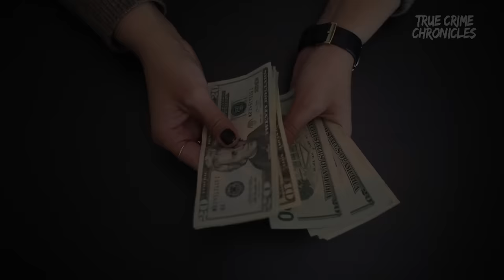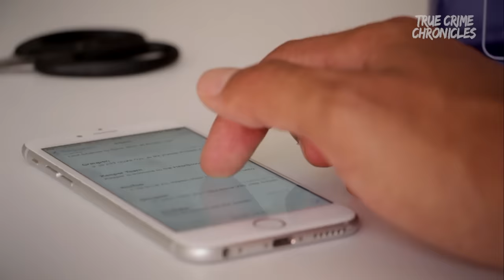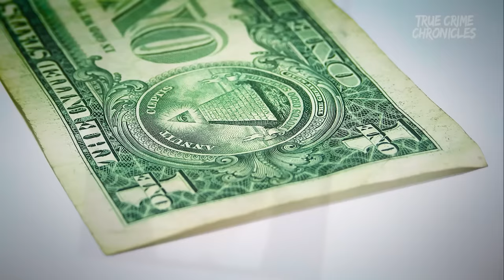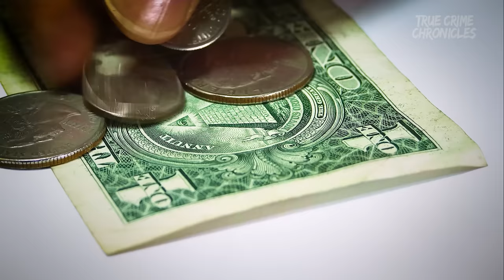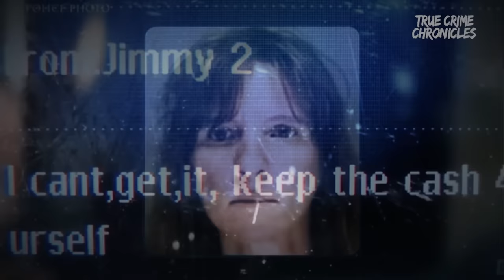This Horror Is Hard To Believe! | The Case Of Angela Stoldt | True Crime Documentary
A horrific true crime story about a woman who, because of her greed for money, murdered and boiled her neighbor while the kids were in the next room...